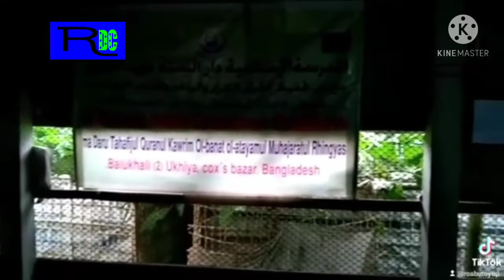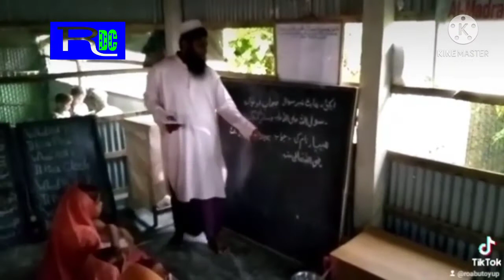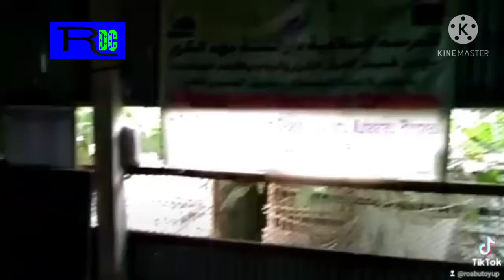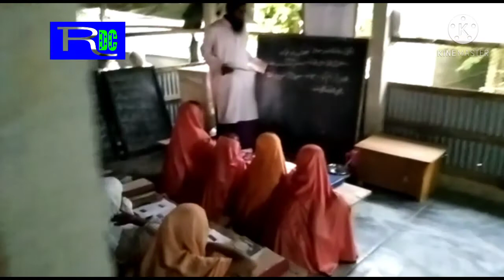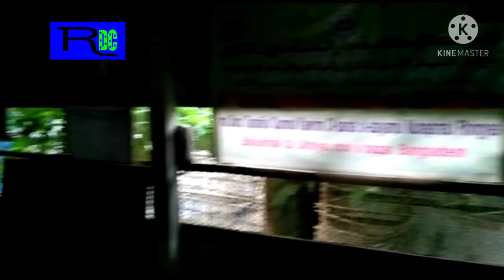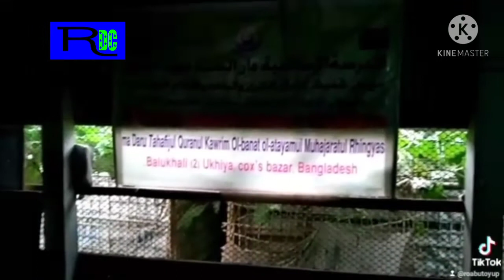Arkan history of Tarana 11.4.21